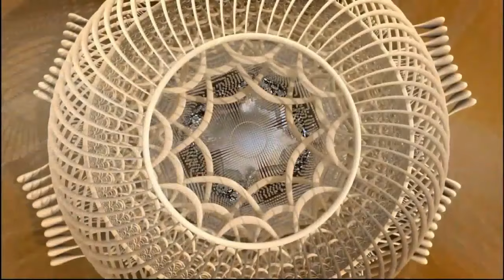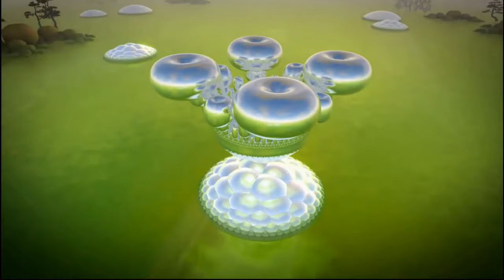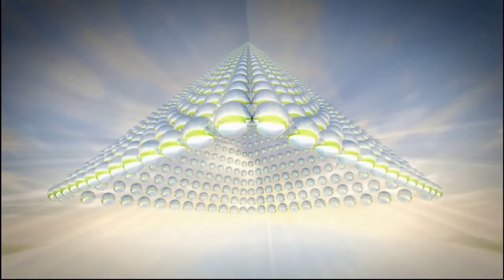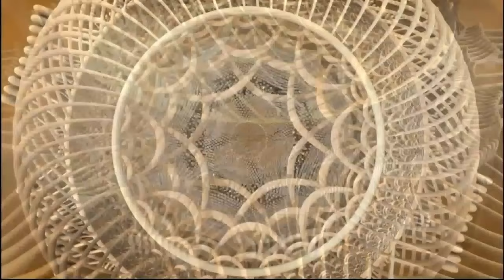Silver Lining - The Inner Dragon. 2004. Progressive Rock. Full Album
Tracks Listing
1. Fall (2-37)
2. Overture (2-32)
3. Opaline (9-25)
4. The Morning Dew (6-02)
5. Castaways (5-32)
6. The Inner Dragon (9-23)
7. The Desert Gates (4-00)
8. A Powerfull Wand (3-42)
9. Years (3-14)
10. Lovestalgia (3-56)
11. The Feast (1-56)
12. Finale (8-29)
Line-up
- Thierry Sportouche / voice
- Nicolas Morachko / guitars, backing vocals
- Pascal Indelicato / piano, keyboards
- Annie Morel / violin, backing vocals
- Michel Morachko / bass